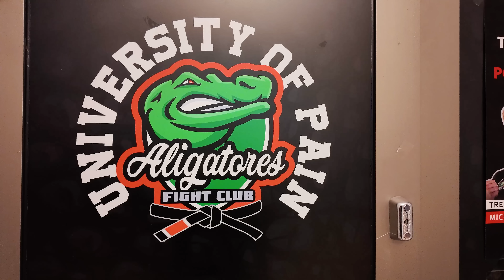WINI SZYKUJE SIĘ DO TRIATHLONU Z ALICJĄ PYSZKĄ-BAZAN | ODPICUJ WINIEGO 2.0.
🤝 PARTNEREM SERII "ODPICUJ WINIEGO 2.0." JEST FIRMA BROOKS - PRODUCENT SPECJALISTYCZNEGO OBUWIA DO BIEGANIA. Z KODEM: WINI20, OTRZYMACIE 20% RABATU NA NIEPRZECENIONE OBUWIE

Podziękowania dla sali Aligatores za udostępnienie siłowni do nagrania odcinka!

🤝 Partnerem technologicznym rozmów Winiego jest firma Innpro - dystrybutor sprzętu marki DJI